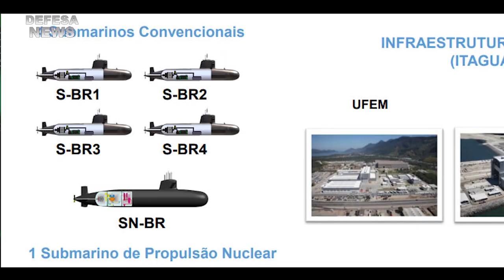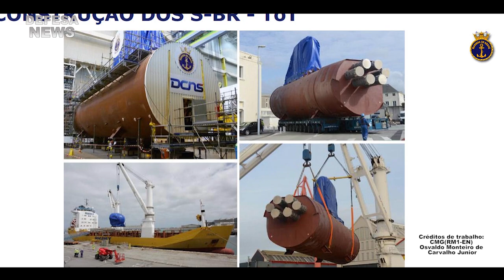Atualização do PROSUB Programa de Desenvolvimento de Submarinos | Defesa News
Lançado em 2008, o PROSUB contempla, além dos submarinos, a construção de um complexo de infraestrutura industrial e de apoio à operação dos submarinos, que engloba os Estaleiros, a Base...

Muito obrigado.